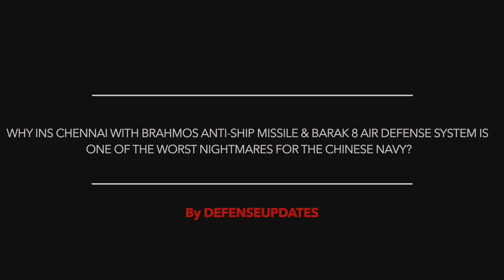INS CHENNAI FIRES BRAHMOS- POSSESSES THE POISON (BRAHMOS) AS WELL AS THE ANTIDOTE (BARACK 8)!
Indian government officials have stated that a naval version of the BrahMos supersonic cruise missile was successfully test-fired from an indigenously built stealth destroyer of the Indian Navy.

It was announced that the missile was fired from INS Chennai, a destroyer, and it hit the target with pin-point accuracy after performing “extremely complex” maneuvers.

The defense ministry said in a statement.
“BrahMos as prime strike weapon’ will ensure the warship’s invincibility by engaging naval surface targets at long ranges, thus making the destroyer another lethal platform of Indian Navy,”

Defence Minister Rajnath Singh congratulated the Defence Research and Development Organization (DRDO), the BrahMos Aerospace and the Indian Navy for the “successful” test-firing of the missile.

In this video Defense Updates analyzes why INS Chennai with BrahMos anti-ship missile & Barak 8 air defense system is one of the worst nightmares for the Chinese Navy?

BACKGROUND MUSIC

IMAGES USES